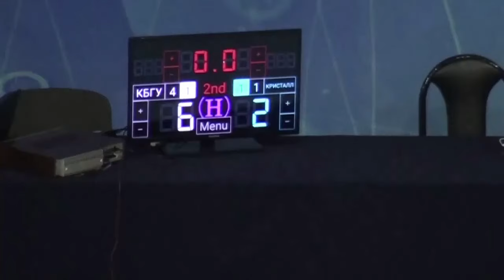2019.07.04 [Гр.В] 02. Кристалл 2-6 КБГУ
Летний Чемпионат КБР по футзалу 2019 года.
Группа "В". 2 тур. Кристалл 2-6 КБГУ. Обзор матча